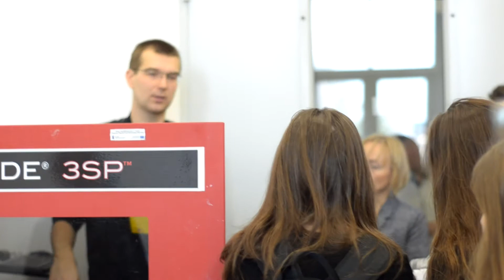2018.01.25 - ERASMUS+ w AEROPOLIS Jasionka